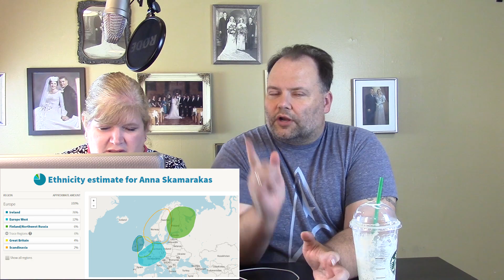DNA Ancestry testing part 2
THE DNA RESULTS ARE IN!

DNA Ancestry testing - is Anna irish, mixed or who knows what? Is Jim 100% Lithuanian, or some mixed heritage? For her 25th Anniversary, Anna gets a pair of DNA test kits, and finds out that they are NOT swabsticks you rub on the inside of your cheek.

BTW - can anyone spot the connection between the ship at the end and Anna? If so, post in the comments below.